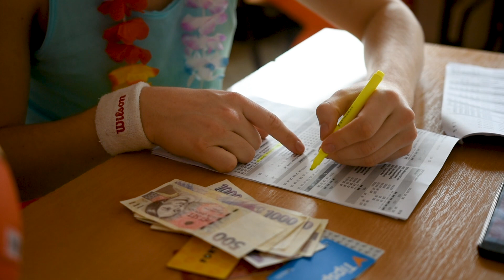Maturitní video P4B - SPŠS Liberec 2019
Maturitní video čtvrtého ročníku střední průmyslové školy stavební Liberec, třída P4B, rok 2019.